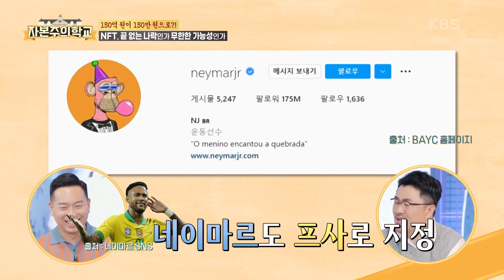‘불법마케팅’으로 가격 뻥튀기까지 존재하는 NFT?! [자본주의 학교] | KBS 220710 방송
‘불법마케팅’으로 가격 뻥튀기까지 존재하는 NFT?!